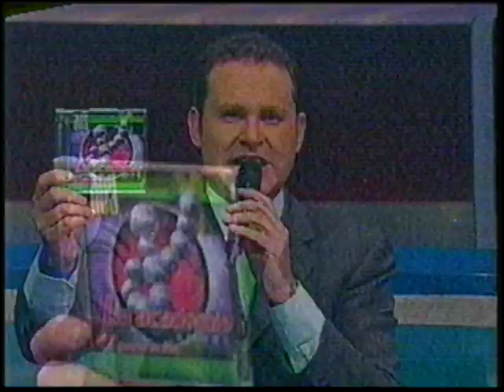Cynthia - Amor Se Paga Con Amor (Bloque Completo Con Crítica)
El material pertenece a Tv Azteca. Se comparte sin fines de lucro, sólo para apoyar y difundir el trabajo y talento de las personas que en él aparecen.